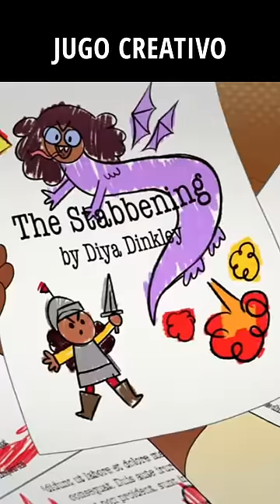Flashbacks de Velma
Clip del episodio 1x01 de Velma en audio latino.